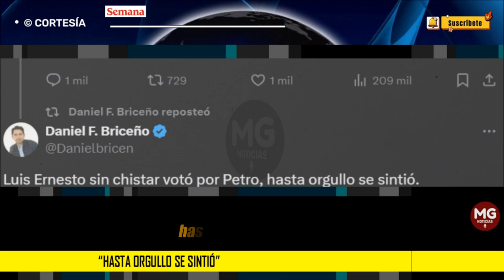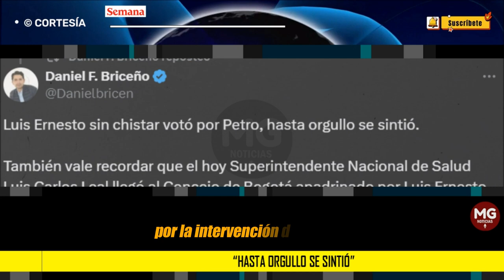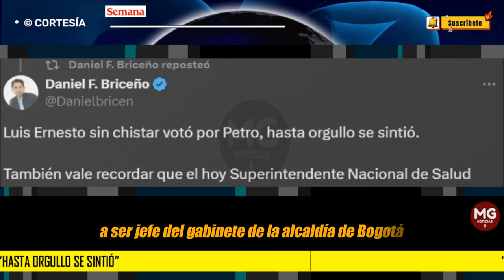OTRO PETRISTA ARREPENTIDO 🛑 DANIEL BRICEÑO ECHA EN CARA A LUIS ERNESTO GÓMEZ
Luis Ernesto Gómez se quejó por intervención de Sanitas y Daniel Briceño le recordó su voto por Petro: “Hasta orgullo se sintió”
Gómez dijo que con la intervención de Sanitas por parte del Gobierno Petro “todo empeorará”.
SEMANA